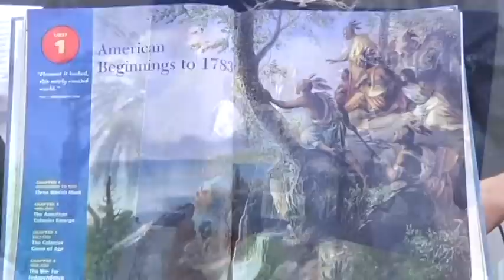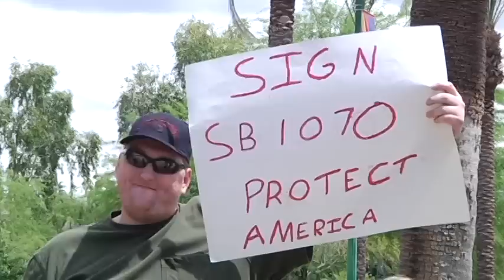Phoenix,AZ. Reportaje de Ruben Luengas Canal 52 Telemundo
Este es un reportaje de Ruben Luengas.   Camara y Edicion: Juan Guerra.